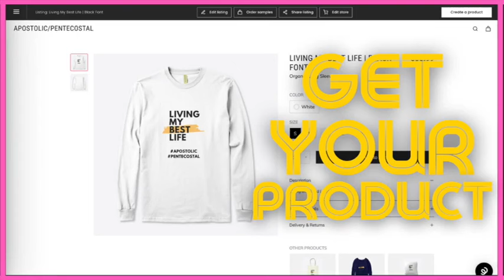Learn When to Fight and When to Surrender by Kelsey Griffin 1996